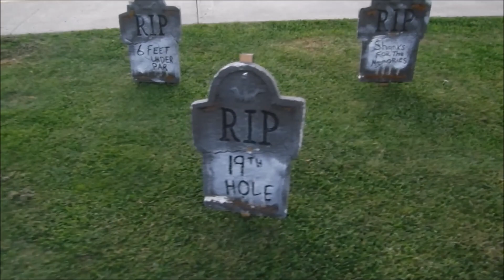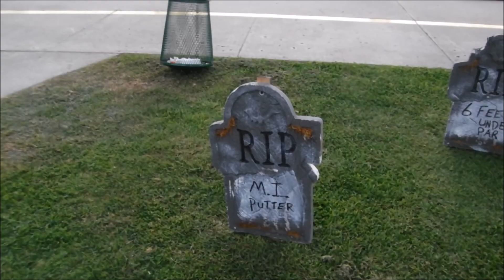Special Olympics practice at Carlsbad Golf Center (October 3rd, 2019)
Practicing again with the Special Olympic team at the Carlsbad Golf Center. Just a few days away from my official return to competition.